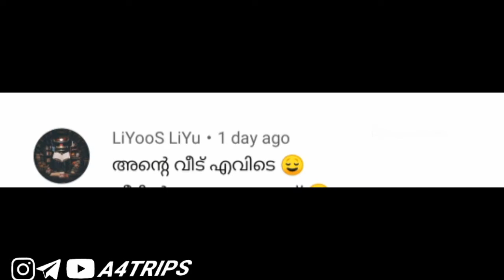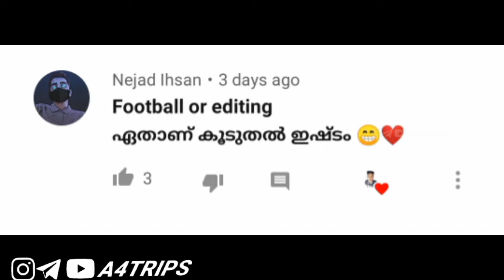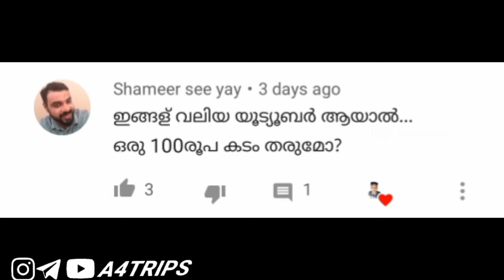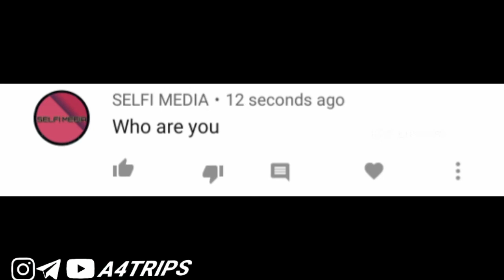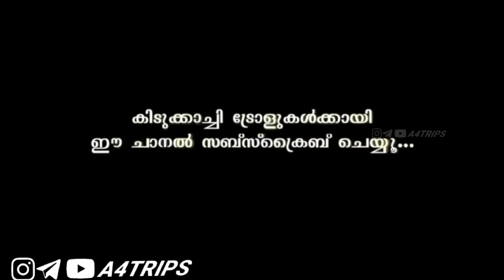ഒന്നും വീണ്ടായിരുന്നു 🙃 എന്നെ ആർക്കും അറിയില്ല 😒 |Malayalam Troll | QnA Troll | A4TRIPS